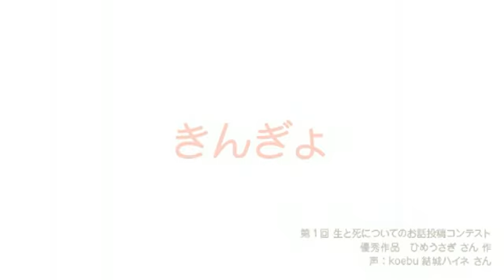きんぎょ (動く絵本、童話、読み聞かせ)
きんぎょを飼うことで、生と死について考えるきっかけになった姉妹のお話。
親子で仲良く、読み聞かせてください。

【お知らせ】親子で楽しめるアプリを作っています。
うちの娘と遊ぶ為につくったアプリです。（とっても実用的）